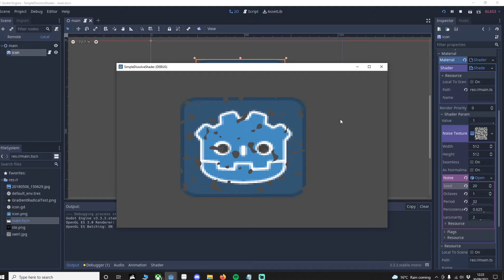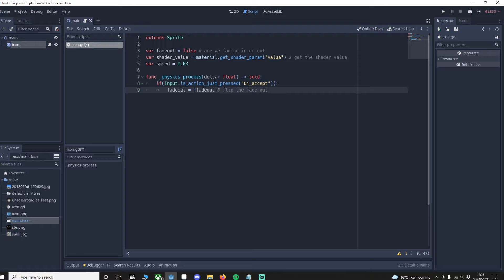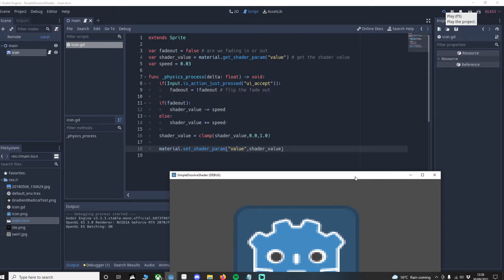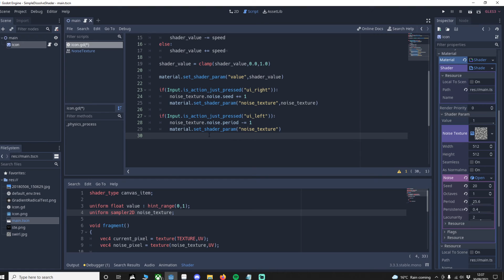GODOT Change shader params from GDScript